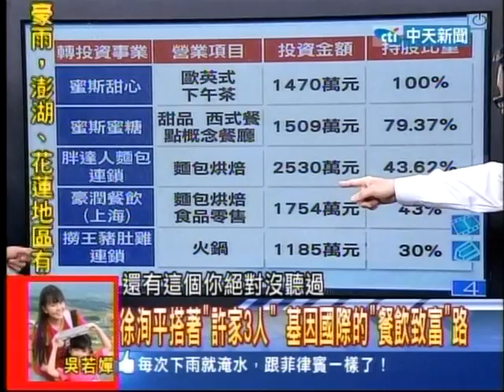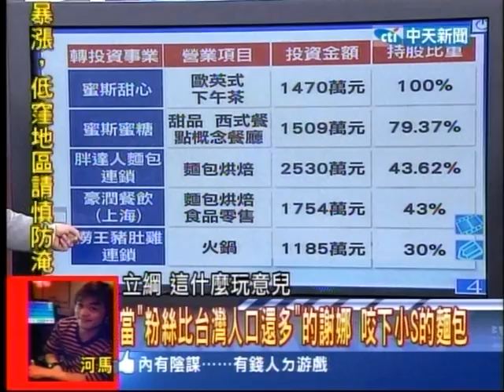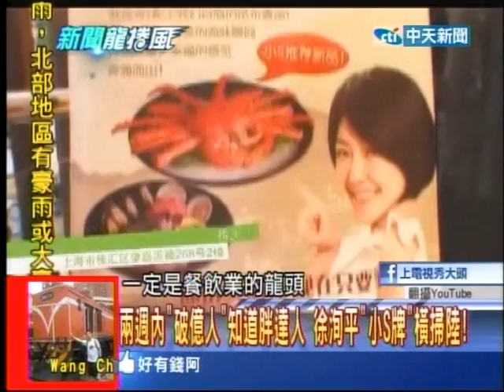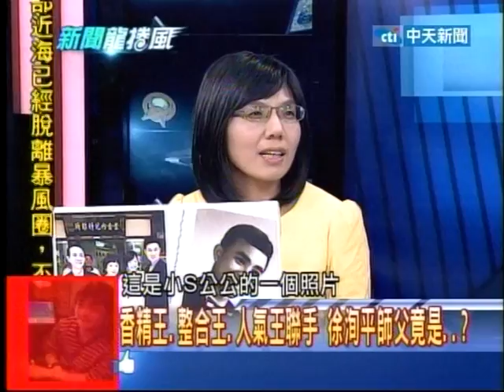20130829新聞龍捲風 06 (基因國際的＂餐飲致富＂路)